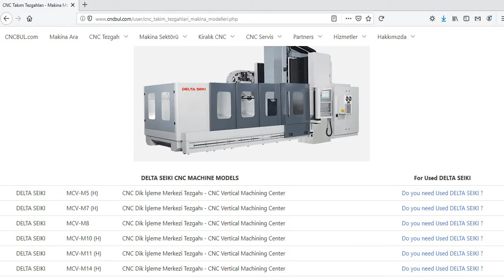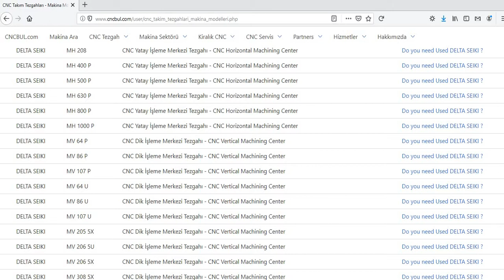DELTA SEIKI MACHINE MODELS (CNC Machine Tools)